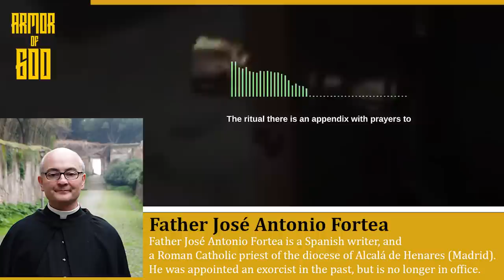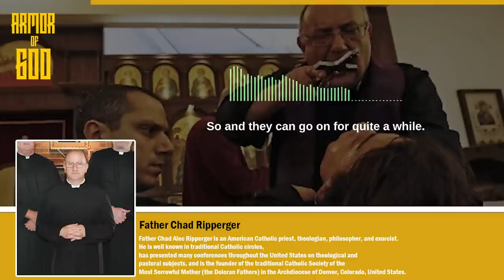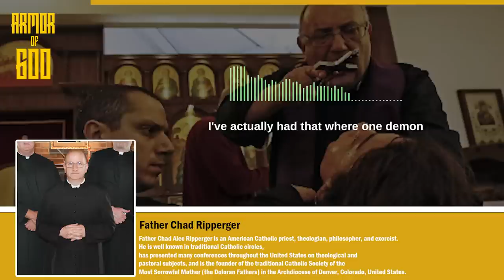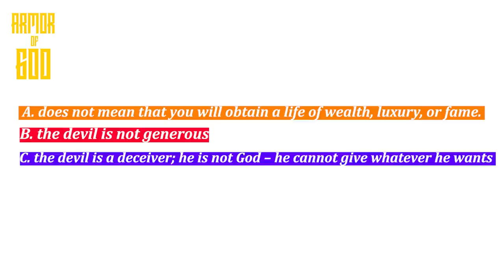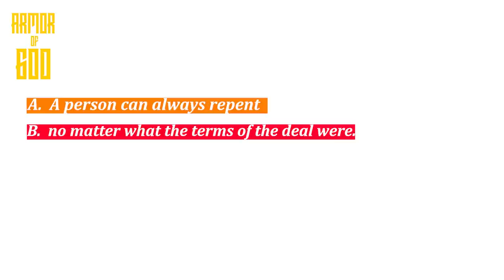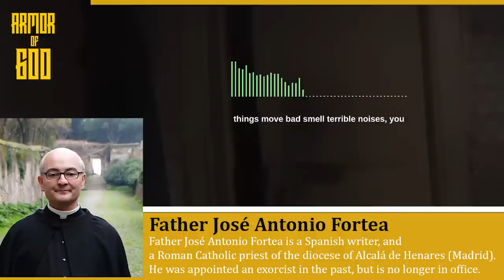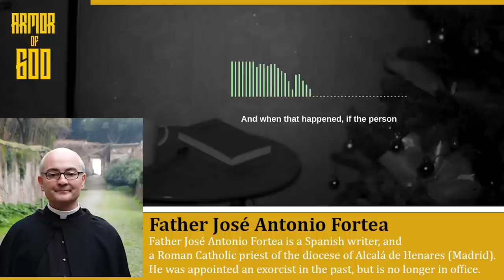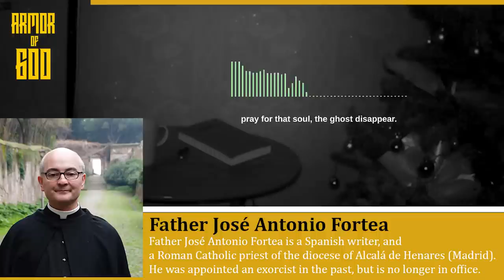Catholic Exorcist Explains: Making a pact with the devil.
0:00 - Intro
1:21 - Can demon possesses more than one person? (Fr. Chad Ripperger)
2:10 - Can A Person Make A Pact With The Devil? (Fr Jose Fortea)
3:08 - Half Time Message (Sign of the Cross)
3:41 -  Can A Person Make A Pact With The Devil? Part 2 (Fr Jose Fortea)
5:29 - Poltergeist vs Phantom (Fr. Jose Fortea)